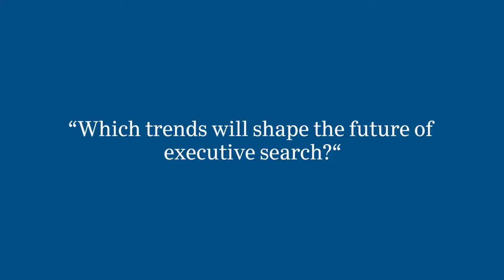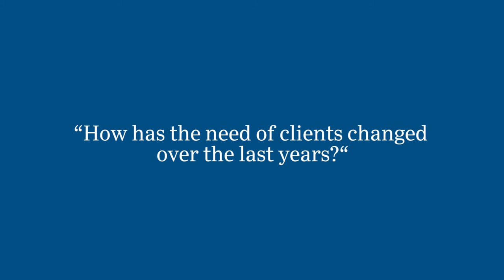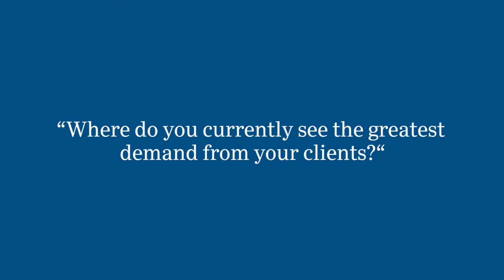Mickey Matthews - On leadership, the industry, and what makes Stanton Chase unique.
Mickey Matthews, International Chairman of Stanton Chase, discusses his role as the firm’s global leader.  He articulates how the company’s founding principles make Stanton Chase unique in the executive search market.  Matthews also reflects on trends in client interests and demands, and he describes how Stanton Chase takes these needs into account through its flexible, client-focused approach.

For more information about Stanton Chase executive search and assessment services,